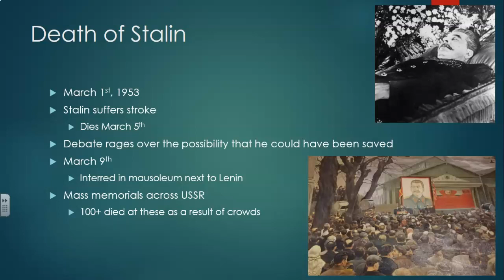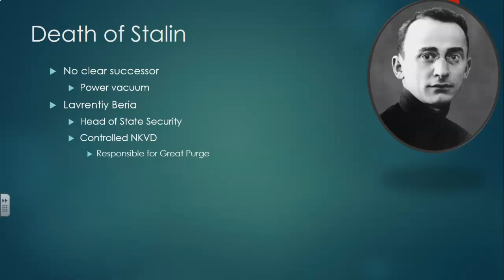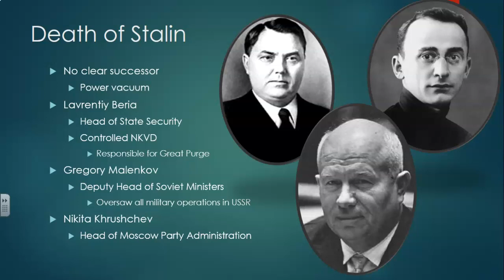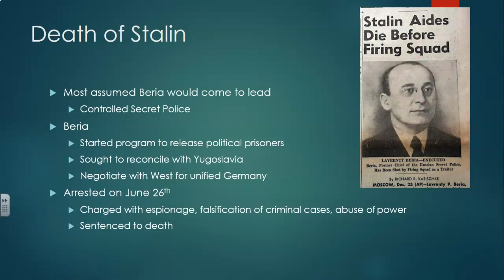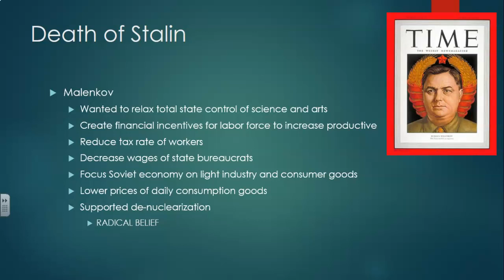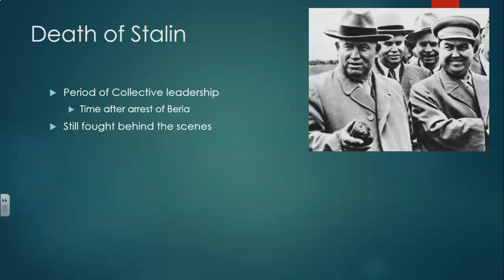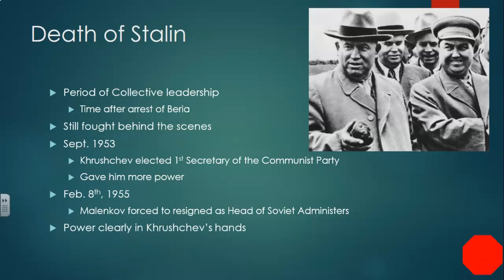The Cold War: Death of Stalin